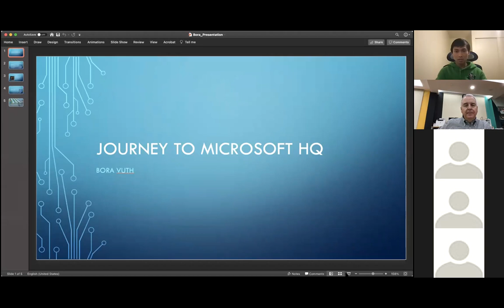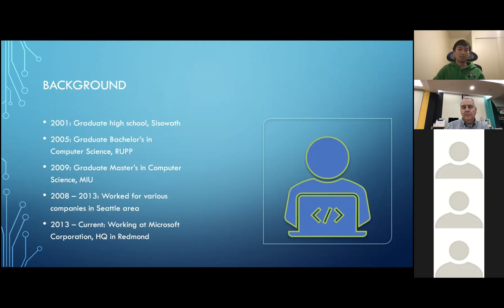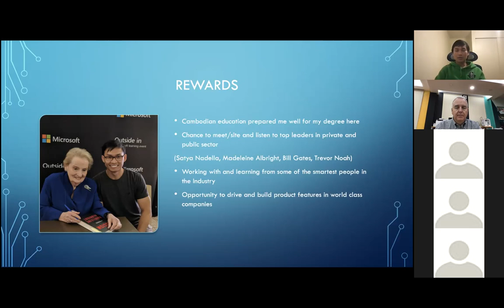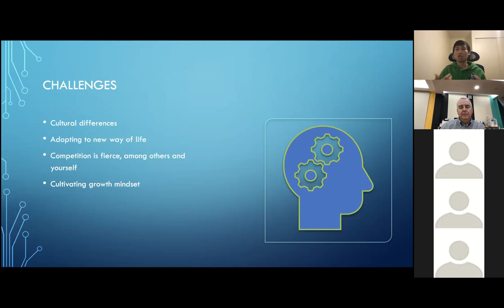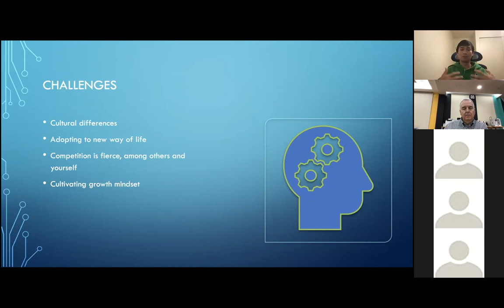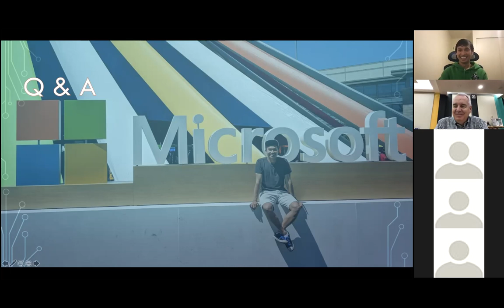iSeminar - "Going International at Microsoft Headquarters, USA" by Vuth Bora